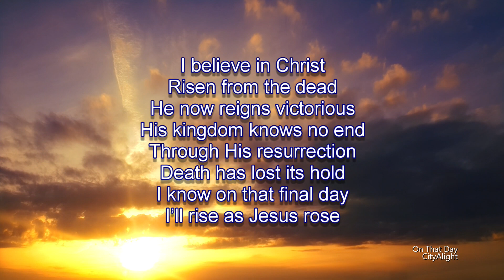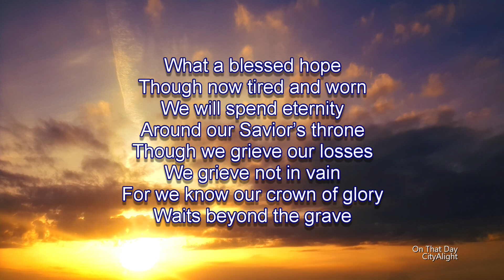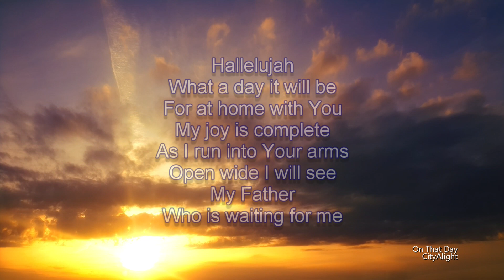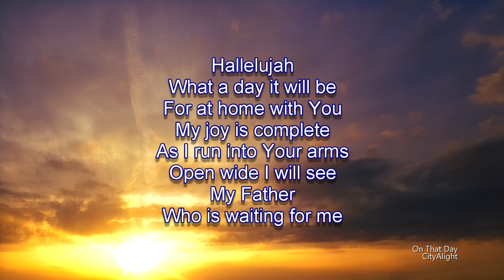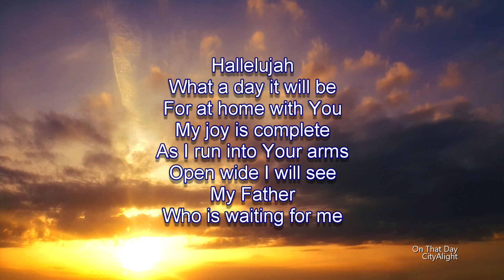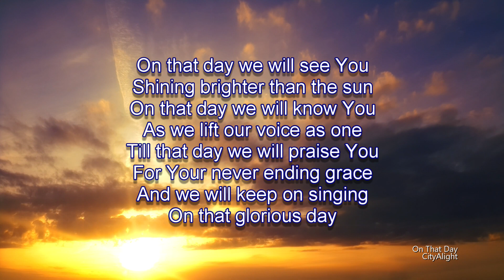On That Day | CityAlight (Worship Lyric Video)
Song:  On That Day
Performed By:  CityAlight

Support the Artist